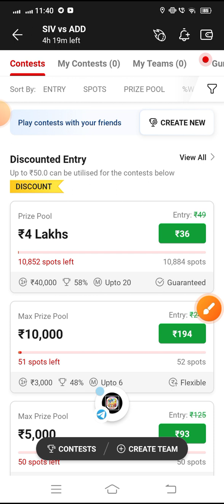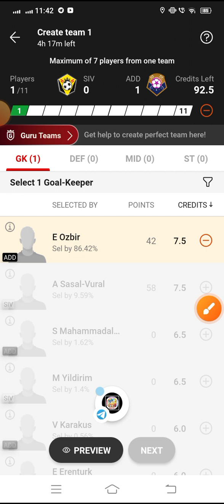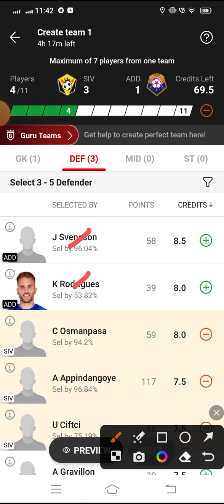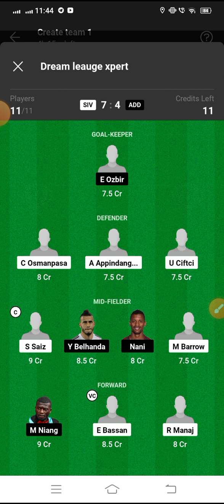SIV vs ADD Dream11 Football Match... Sivasspor vs Adana Demirspor...Turkish League...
*Your Quarries*

SIV VS ADD turkish league match dream 11 Team
Sivasspor vs Adana Demirspor
SIV vs ADD Dream 11 football match
SIV vs ADD Dream11 Team
SIV vs ADD Dream11 Prediction
SIV vs ADD Dream11 football